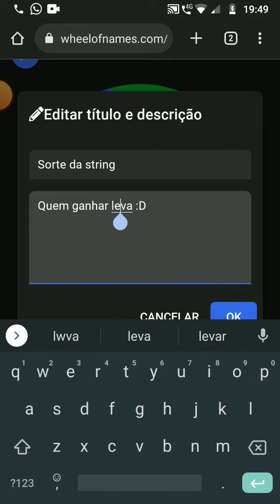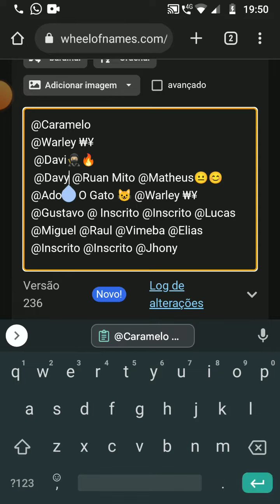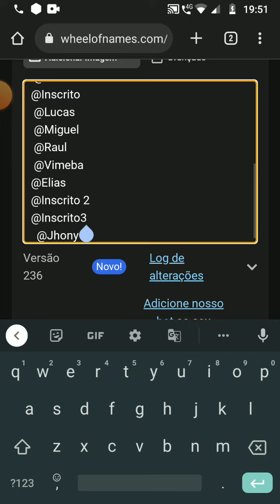bloxfruits SORTEIO DE STRING🙏🏼🎉